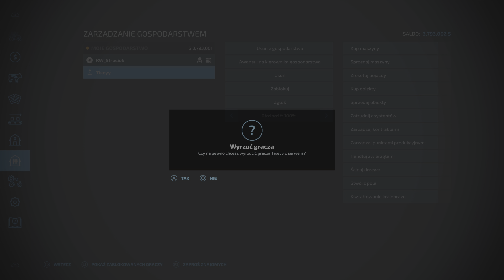Farming Simulator 22 PS5 Test 4k 60 FPS HDR